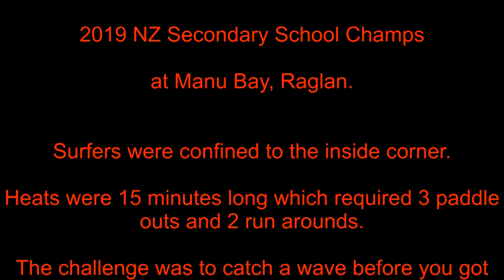2019 NZ Secondary Schools Contest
Surfing contests always create a variety of challenges. At this year's NZ Secondary Schools Champs the surfers had to get off the rocks, catch a wave before they lost position, paddle in and climb back up on the rocks, run up through the car park and jump off the rocks again. One misplaced foot could result in a damaged surfboard or a cut on their feet.